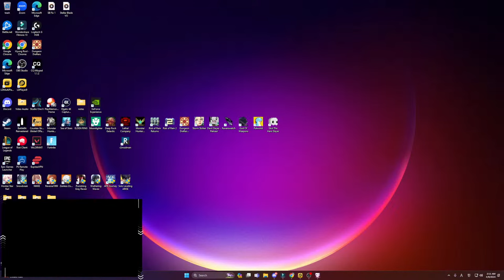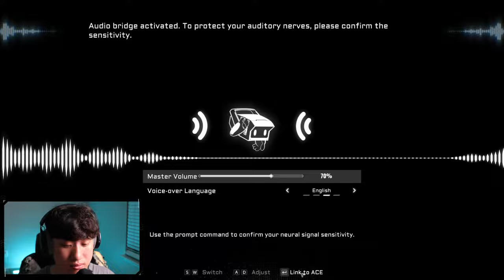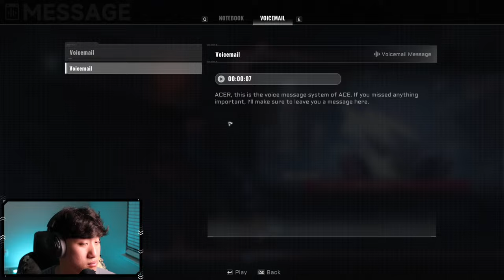Finally A META CHANGE? Street Urchin & Strawberry Crepe Magic Candy Update Review! (Livestream)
Come join the HyRoolLegend Cookie Run Kingdom live stream!!

Hope to see you guys live!